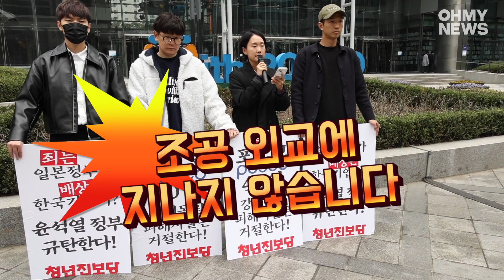청년진보당 “포스코, 친일외교 가담 말고 자금 출연 철회하라”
청년진보당 홍희진 대표와 당원들이 15일 오후 서울 강남구 포스코센터 앞에서 기자회견을 열고 포스코가 일제강제동원피해자지원재단에 40억 원 출연을 철회할 것을 촉구했다.